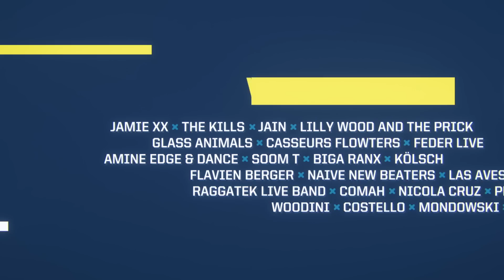Festival Garorock 2016 [TEASER]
FESTIVAL GAROROCK #20
Du 30 juin au 3 juillet 2016
Plaine de la Filhole • Marmande (47)

- Jeudi 30 Juin -

MUSE - GHINZU - SYNAPSON - X AMBASSADORS - YAK - SUNSET SONS
Boom Bus / Camping : STEREOCLIP - MOSCOMAN - MONDOWSKI - XUITEK FANATEK

- Vendredi 1er Juillet -

Boom Bus / Camping : WOODINI - ESTEBAN - BLACK JERSEY

Boom Bus / Camping : DOUCHKA - MR BONGO - JUSAÏ

Carte blanche à l’IBOAT : 42.195 - J-ZBEL LIVE - ZALTAN - LEROY WASHINGTON - LAROZE
Boom Bus / Camping : 123 MRK - XUITEK FANATEK - PAOLO CORTES vs ESTEBAN

Project Manager : Romain Travaillé
Sound Design : Andrey Emelyanov